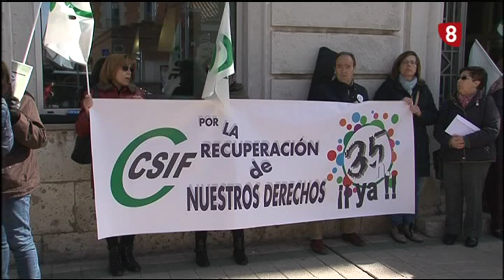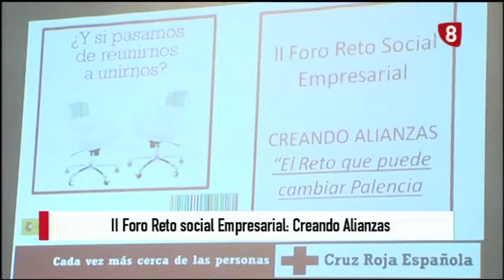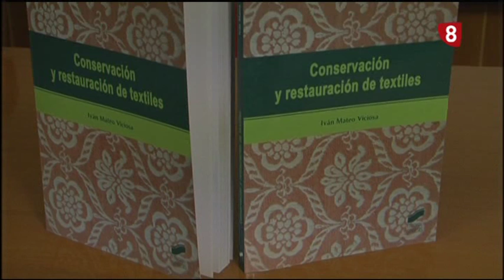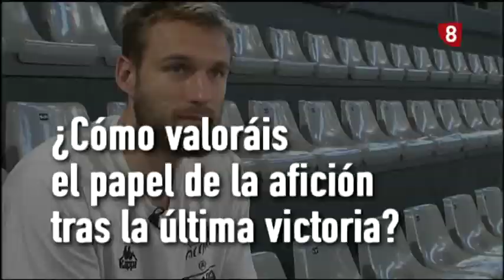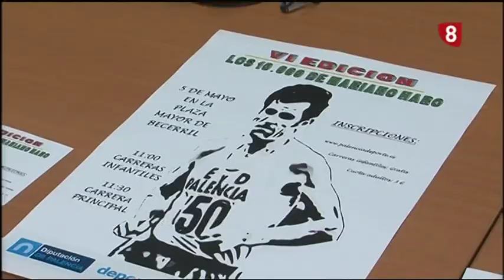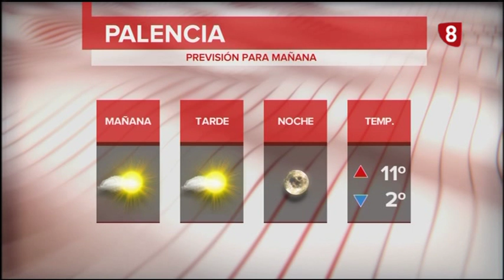Noticias 21:00h (12 Marzo 2019) La 8 Palencia RTVCyL